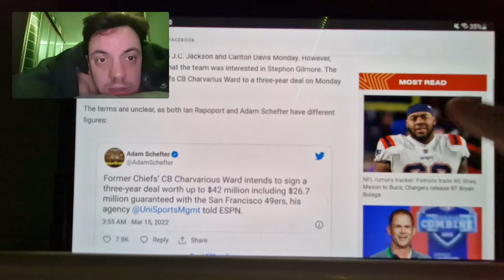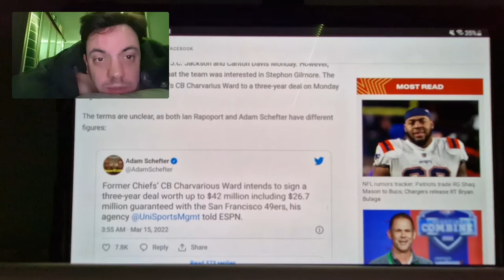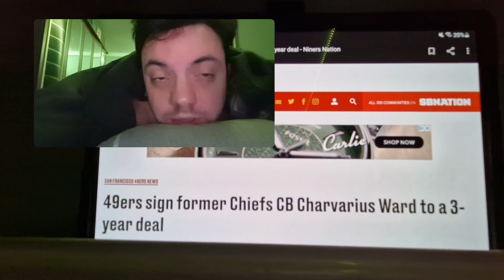49ers Sign CB Charvarius Ward